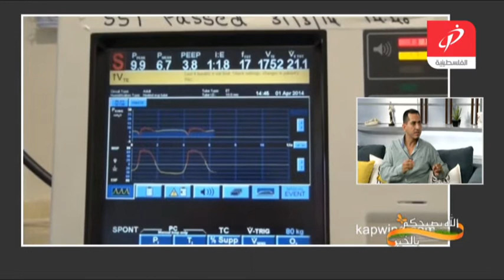دور العلاج الطبيعي في المستشفيات